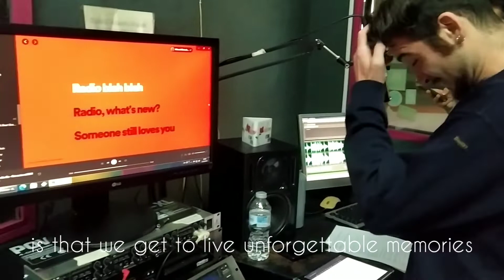BEHIND THE SCENES Praxis Radio Broadcasts